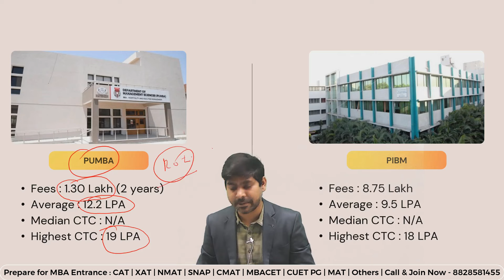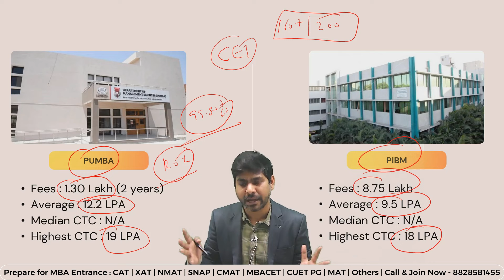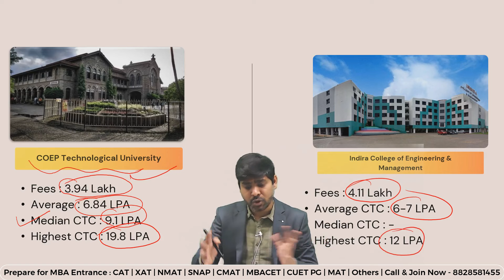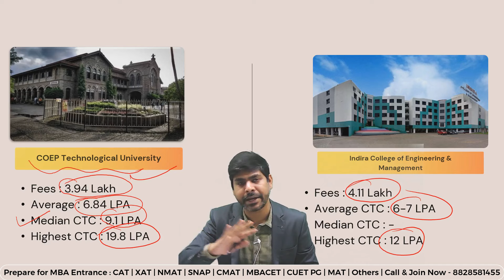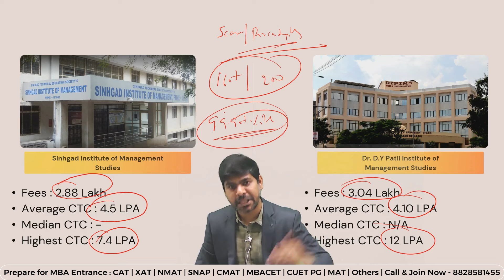MAH MBACET: Top Colleges In Pune | Fees | Placement | Target Top MBA Colleges In Pune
Looking to pursue MBA In Pune? In this video, we bring you a list of top 10 colleges in Pune that you must target🎯 through MBA CET Exam, Learn about Top 10 MBA colleges in Pune, Colleges fees, Placement, the Best ROI College and more

Video insights
📍Top 10 Pune Colleges
📍How To Ace MBA CET Exam
📍Top 10 Pune colleges fees
📍Top 10 Pune Colleges Placements
📍Preparation Strategy & more

CLASSROOM COACHING :-
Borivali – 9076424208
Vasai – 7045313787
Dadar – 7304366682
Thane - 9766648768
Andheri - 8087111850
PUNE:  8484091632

Program Link:-

MBA CHANNEL